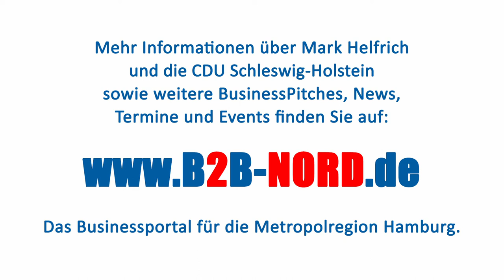B2B NORD | BusinessPitch | Mark Helfrich | CDU Bundestagsabgeordneter